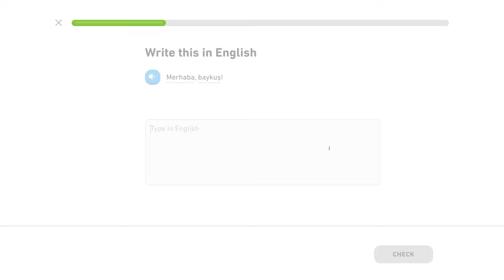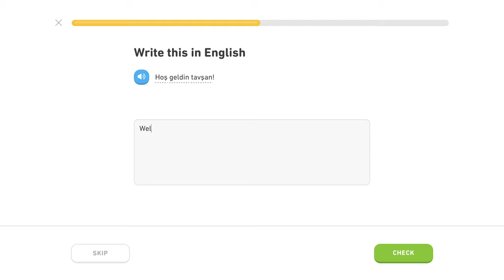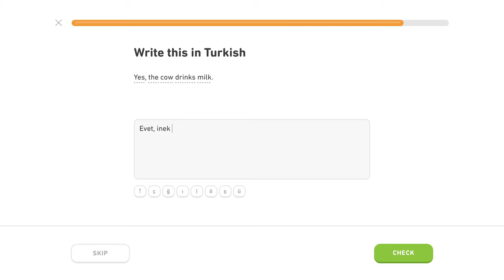🇹🇷 Zviera - Level 2/5, lekcia 2/3 - Turecky s Yetim